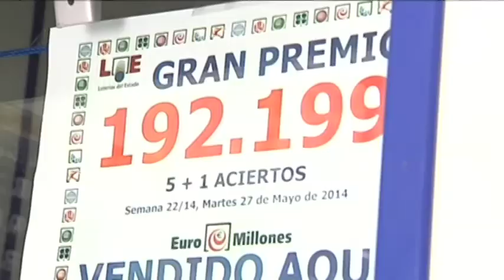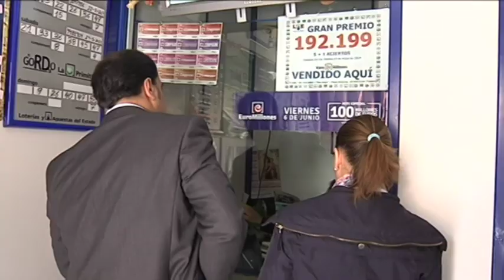La suerte sonríe a Mocejón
La suerte ha sonreído a la localidad toledana de Mocejón. Un cliente de la administración nº 1 de esta población ha sellado un boleto del sorteo de Euromillones que ha resultado acertante en segunda categoría.